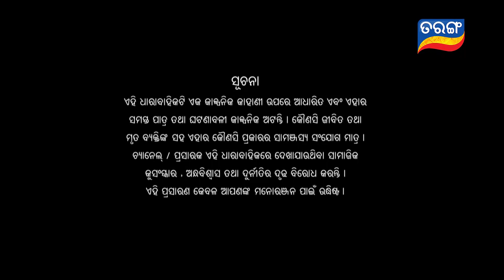Nua Bohu | Full Ep 1037 | 6th Feb 2021 | Odia Serial – TarangTV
ଜଗା ଯୋଜନା କ'ଣ ଅଲଗା କରି ପାରିବ ସାତ୍ତ୍ଵିକ ଓ ରାଧିକାର ଭଲ ପାଇବାକୁ ?